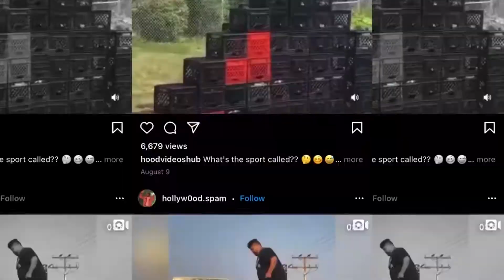CrateChallenge - Weekly Highlight Reel(W1)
Checkout week one highlights from the cratechallenge Hood Olympics 2021.